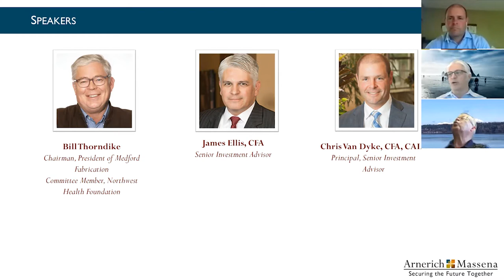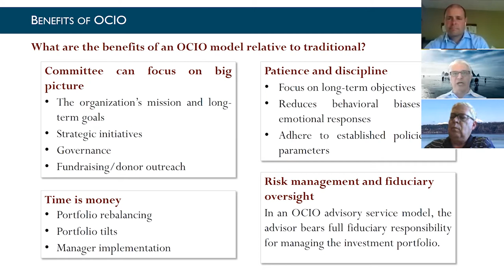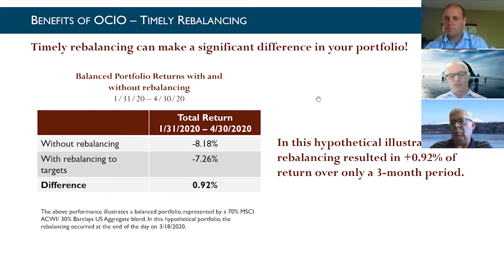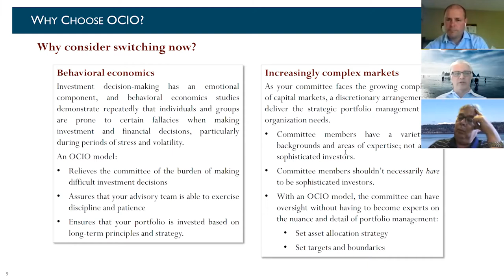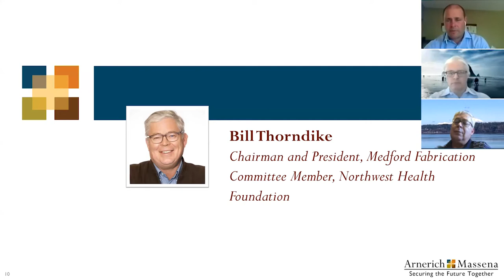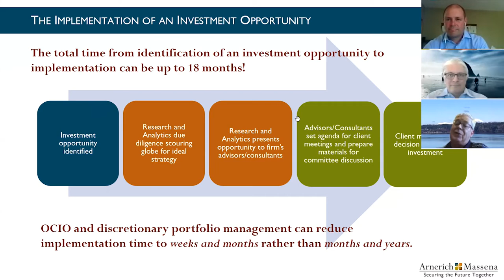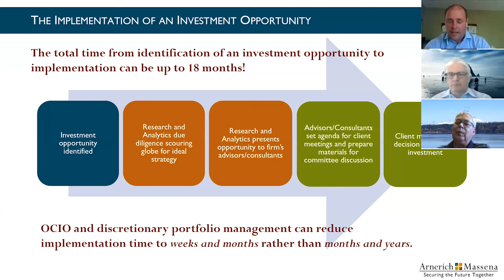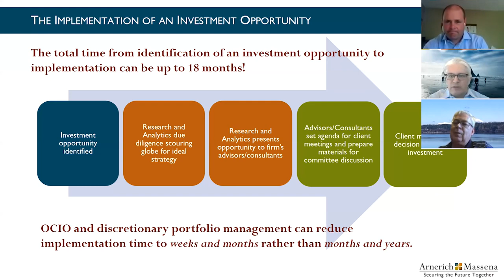The OCIO Advantage Webinar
Why would a committee choose an OCIO (outsourced chief investment officer) or discretionary advisory model? In this webinar, hear from senior advisors Chris Van Dyke, CFA, CAIA, and James Ellis, CFA, as they chat with Northwest Health Foundation committee member Bill Thorndike about his experience in choosing and moving to an OCIO model.

This presentation includes information drawn from third-party sources believed reliable but not independently verified or guaranteed by Arnerich Massena. We do not represent that it is accurate or complete, and it should not be relied on as such. This presentation does not constitute investment advice or contain investment recommendations, which would need to account for a client’s particular investment objectives, financial circumstances and needs, and does not constitute an offer to buy or sell any security or to participate in any investment strategy. Investments and strategies discussed herein may not be suitable for all viewers, and you should consult with an investment, legal, tax, and/or accounting professional before acting upon any information or analysis contained herein. This presentation may contain statements based on forward-looking asset class return, risk, correlation, tax and other modeling assumptions. Forward-looking statements expressed herein are subject to may risks and uncertainties related to the underlying assumptions and modeling processes. Actual portfolio results may vary materially from hypothetical results expressed herein due to market, data, modeling and other risks. Past performance does not guarantee future results.